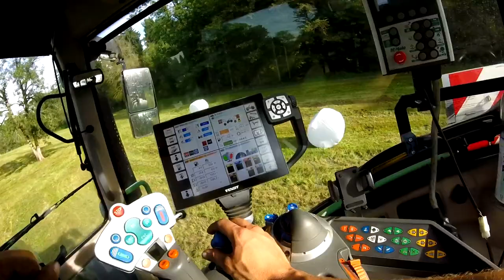Bottelage + enrubannage 2016! [GoPro] / Fendt 724 + McHale Fusion 2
Chantier de bottelage enrubannage par un bel après-midi.